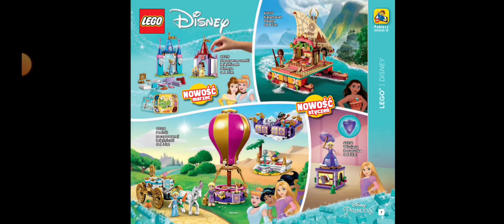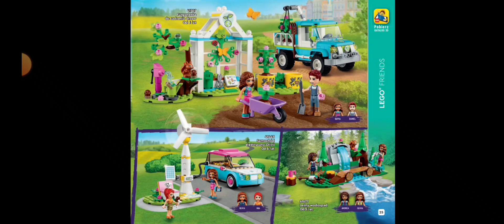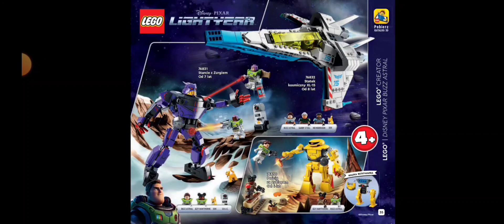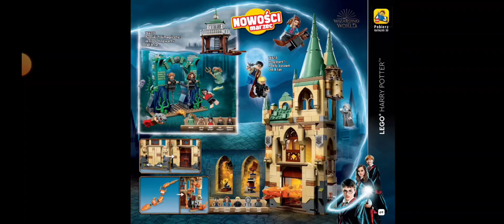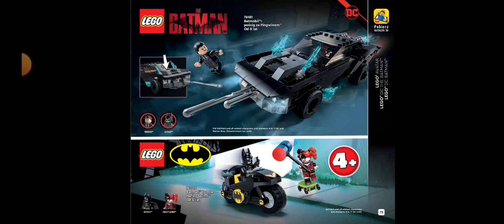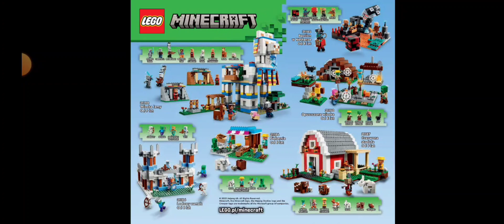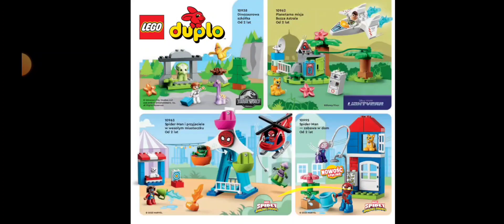Katalog LEGO Styczeń-maj 2023 PL